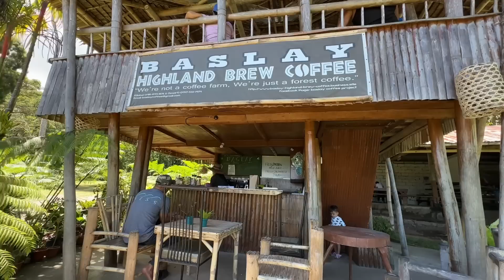Ang nabili naming lupa sa Pinas! Magkakamping kami 🇵🇭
Kami ay Russian at Filipino family na naninirahan dito sa Pilipinas.